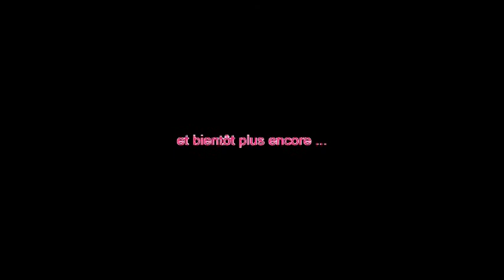bande annonce coulisses en fête 2009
un très court extrait de la 8ème édition des coulisses en fêteà vitry sur seine en juin 2009.